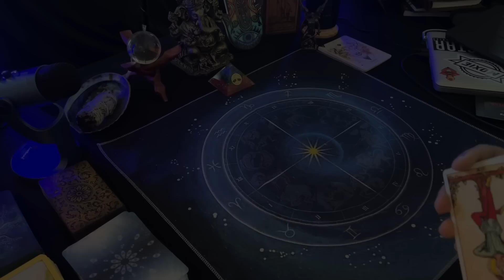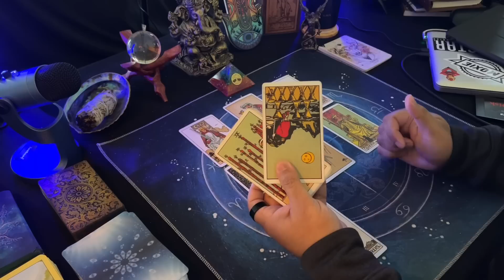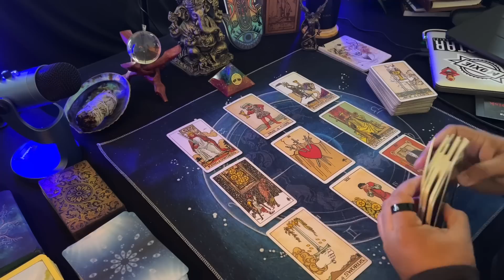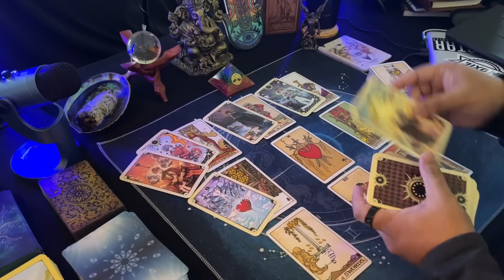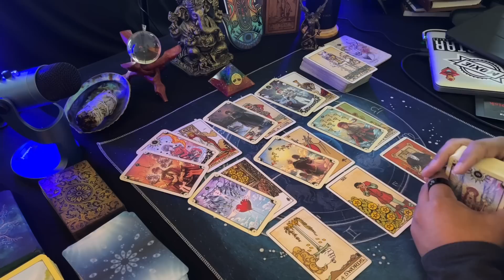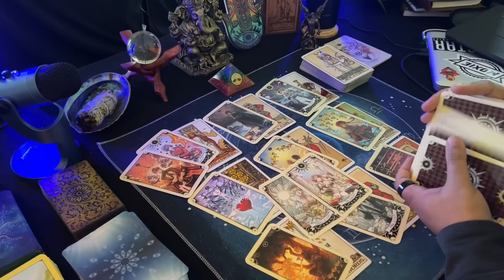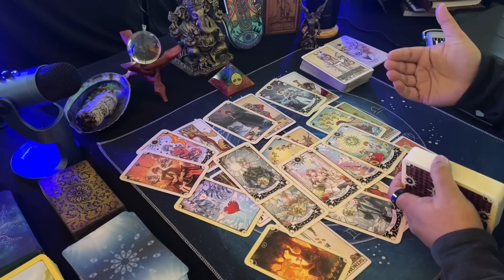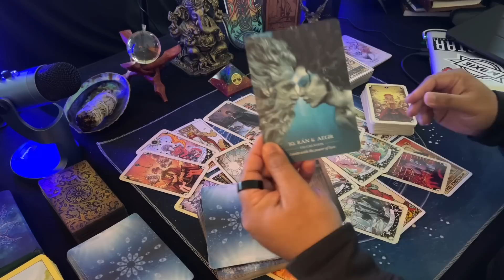Taurus ♉️ | They realized you’re the one | Love reading - Bonus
Hello everyone! This is for Taurus sun, moon, rising & Venus. These are general readings. Please only take what resonates.

Equipment & Tarot Cards used:
Water Temple Oracle
ZealSound USB Microphone
Wireless Microphone
SIOKUY Tarot Cards Deck
Divine Animals Oracle
Light Seers Tarot Deck
Original Rider-Waite Tarot Deck
Mini Rider-Waite Tarot Deck (Travel)
Supernatural Tarot Deck
Royo Dark Tarot Deck
Traditional Manga Tarot Deck
Mystical Manga Tarot